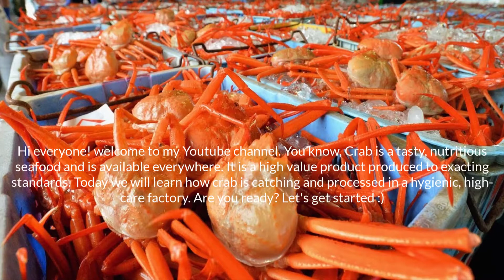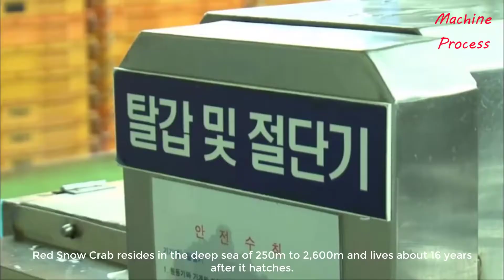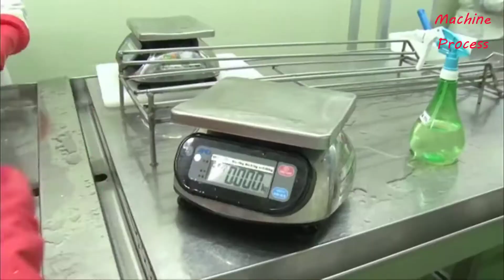Amazing Modern Crab Processing Line | Automatic Factory | Fastest Snow Crab Harvesting Technology